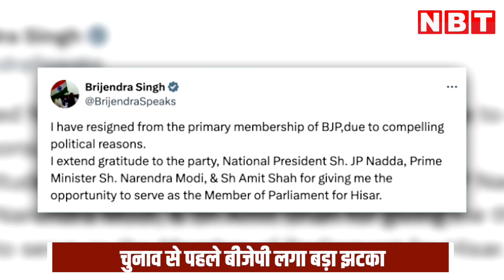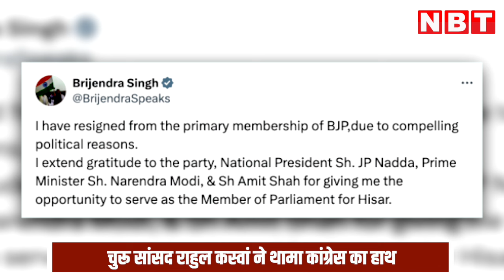Lok Sabha Election 2024: BJP को झटका, 2 दिन के भीतर 2 सांसदों ने थामा Congress का हाथ | NBT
बीजेपी के 2 सांसदों ने 2 दिन में पार्टी को अलविदा कह दिया है. हिसार लोकसभा सीट से सांसद बृजेंद्र सिंह के बाद अब चूरू से सांसद राहुल कस्वां ने बीजेपी का साथ छोड़ दिया है. भाजपा की प्राथमिक सदस्यता से इस्तीफा देने के बाद उन्होंने दिल्ली में कांग्रेस का 'हाथ' थाम लिया. राहुल कस्वां 2 बार बीजेपी सांसद रहे हैं और उनके पिता रामसिंह कस्वां 3 बार बीजेपी सांसद रहे थे. दरअसल, भारतीय जनता पार्टी ने हाल ही में लोकसभा चुनाव के लिए अपनी पहली लिस्ट जारी की थी, इसमें कुछ मौजूदा सांसदों के टिकट काट दिए गए. जिन सांसदों के टिकट कटे, उनमें से अधिकांश ने पार्टी के फैसले को स्वीकार कर लिया, लेकिन राहुल कस्वां ने टिकट कटने पर बगावती तेवर अपना लिए.

Rahul Kaswan, Bharatiya Janata Party, BJP, Churu MP Rahul Kaswan joins Congress, Rahul Kaswan leaves BJP, Rahul Kaswan joins Congress, Lok Sabha elections, Brijendra Singh, राहुल कस्वां, भारतीय जनता पार्टी, बीजेपी, चुरू सांसद राहुल कस्वां कांग्रेस में शामिल, राहुल कस्वां ने बीजेपी छोड़ी, राहुल कस्वां कांग्रेस में शामिल, लोकसभा चुनाव, बृजेंद्र सिंह